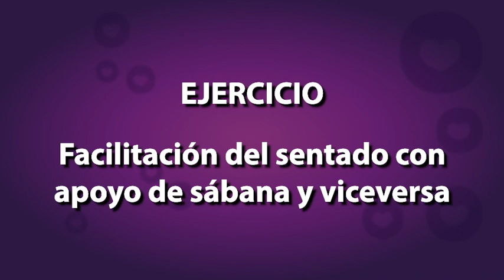Ejercicio: Facilitación del sentado con apoyo de sábana y viceversa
Para estas semanas de aislamiento, CRIT Coahuila nos comparte algunos ejercicios para que nuestras familias atendidas, puedan continuar con su rehabilitación desde casa. ¡Compártelos!
Objetivo de este ejercicio: Control de Tronco para mejorar o facilitar el sentado: facilitar el cambio de acostado a sentado apoyando con una sábana.
Requisitos: El niño debe tener control parcial de la cabeza.
PROHIBIDO PARA: Niños con escoliosis severas (deformidades en la columna).